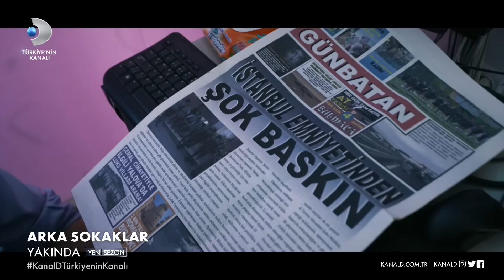Arka Sokaklar 18. Sezon 2. Tanıtım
Arka Sokaklar 18. Sezon 2. Tanıtımı yayında! Efsane dizi Arka Sokaklar geri dönüyor!

Başladığı günden itibaren fenomenleşen efsane dizi ArkaSokaklar geri dönüyor. Kendi gününde, kendi saatinde sevenlerinin karşısına çıkmaya hazırlanan Arka Sokaklar yakında KanalD'de başlıyor!